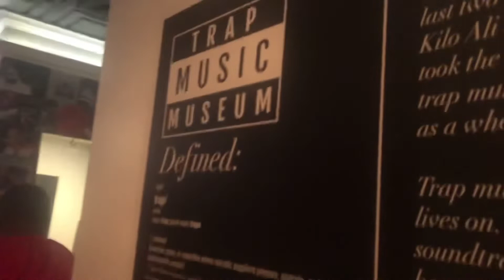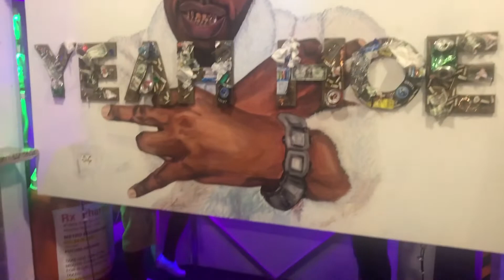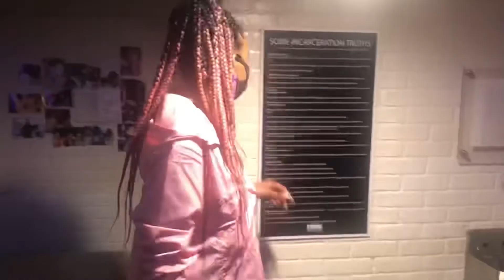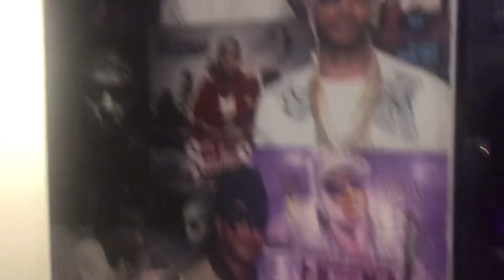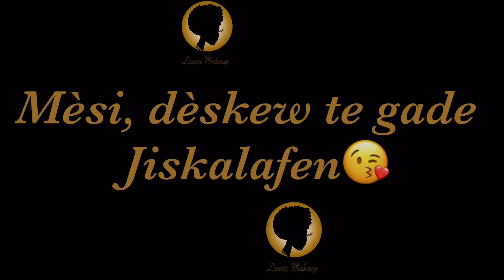Men kijan mwen komanse 2021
🔸Ouvrim pou plus info

🔶Deskripsyon videyo à
🔷The video’s description

🔸Atlanta vlog

🔹Atlanta Vlog
🔸Achte magazine TRANS online
🔹Buy TRANS Magazine online

🔸Klike sou lien sa pouw ka achte linèt paw la oswa penso makiyaj ou Beauty Blender

Pa Bliye suiv nou sou Instagram Ak Facebook

🔸Pouw achte lunette/penso/beauty blender paw la en Haiti, rele numero sa
🔹To buy sunglasses/makeup brushes/ beauty blender while in Haiti, call this phone number

LISSA

LISSA15

MELISSA15

📢🔸Pa bliye
📢🔹Don’t forget

🔸Suiv mwen sou rezo sosyo mwen yo ⤵️
🔹Follow me on all my social medias ⤵️

🔸Pou tout kontak biznis pou Lissa’s Makeup kontakte

🔸Kote map viv|🔹Where I live: USA (Pennsylvanie)

🔸Nom konplè |🔹My full name : Melissa Louis

🔸Laj mwen |🔹My age: 27 lane

🔸Wotè mwen |🔹My height: 172 cm

🔸Type cheve naturel mwen | 🔹My hair type :  4A/4B

🔸Ak kisa mfe videyo mwen | 🔹What do I record with: iPhone X

🔸Ak konbyen lumye mwen anrejistre | 🔹With how many lights do I record : 1 ring light, 2 soft box light

🔸Ak kisa mwen edit| 🔹What do I use to edit : KineMaster